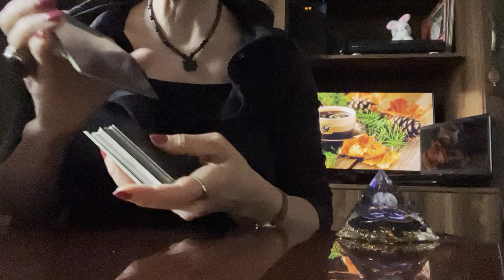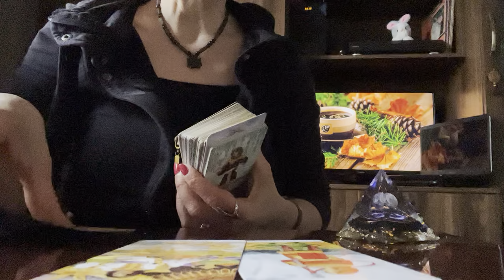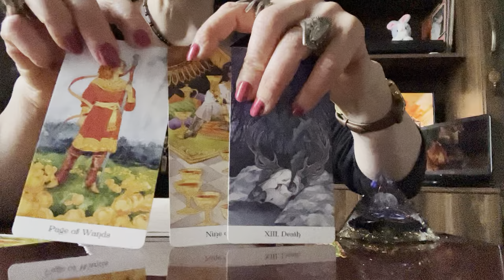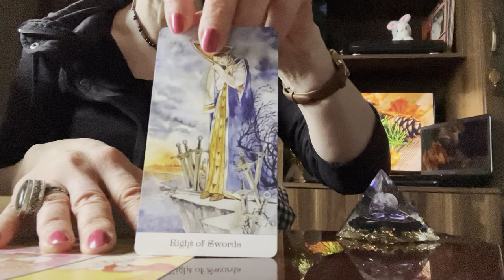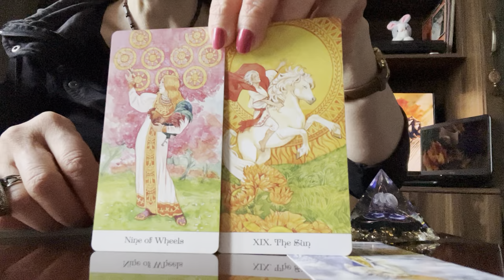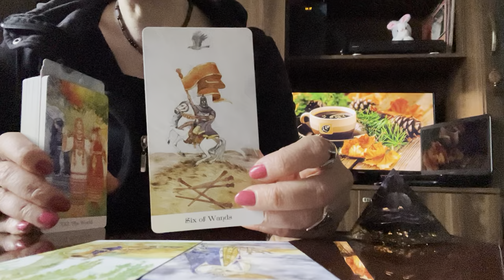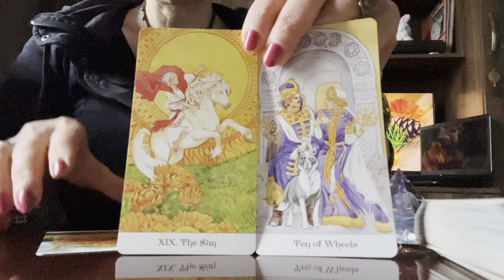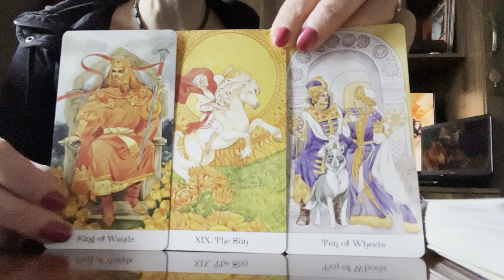რასაც მთელი გულით ისურვებდით!ასრულების პერსპექტივა!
🃏🃏🃏✨✨✨🃏🃏🃏რას გვკარნახობს ჩვენი ქვეცნობიერი? ვეკითხებით - ის გვპასუხობს!ტარო არჩევითობის პრინციპით მუშაობს. რომელ არკანსაც ამოირჩევთ, ის იქნება პასუხი თქვენს შეკითხვაზე. ..."ტაროს" არხზე გეძლევათ საშუალება პირდაპირ ეთერში, კითხვა–პასუხის რეჟიმში დასვათ შეკითხვები ტაროსთან!✨✨✨🃏🃏🃏✨✨✨. 🃏WhatsApp, Viber, Telegram📞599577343🃏Skype: Ketevan Ant🃏Youtube ტაროს არხი იუთუბზე არხის ადმინი✨✨✨🃏🃏🃏✨✨✨